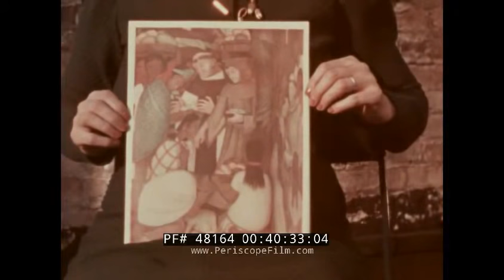1958 TRIP TO MEXICO HOME MOVIES PARICUTIN VOLCANO ERUPTION, MORELIA, MEXICO CITY 48164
This reel of 1958 home movies taken in Mexico provide a tourist’s eye view of natural landmarks and local attractions in and around Mexico City, including the erupting Parícutin volcano, churches of Morelia, CDMX street life, automobiles, market vendors, public parks, and entertainments enjoyed by visitors and locals alike (TRT: 41:19).

Two small children take a walk. Townspeople shade themselves under an awning. A white man in overalls waves to the camera as he climbs aboard a 1940s automobile. A portrait of a woman alone, and with the white man, showing a disparity in height (0:08). The active Volcán de Parícutin emits smoke in silhouette, as the sun rises in time-lapse footage. The volcano, located in Michoacán, near the city of Uruapan surged in 1943, becoming a popular attraction (0:50). A closer view (1:08). A white husband in a poncho and his wife in a red bandana dance a circle around a campfire with Mexican locals. Another white-haired man joins in (2:15). The group tours the surrounding lava flows, surrounded by charred trees, volcanic ash, igneous rocks, barren fields (2:50). More smoke. Some of the party ride burros (3:59). A panorama with ruins of San Juan Parangaricutiro Church (4:23). A high rise hotel. Our hosts peer through a garden outside a midcentury modern building. Historic cathedrals and churches of Morelia, including the Morelia Cathedral in Michoacan (6:15). Pedestrians with serapes and sombreros. A public park. The Tarascan Fountain (7:35). A colorfully painted building with matching flowers on its roof. The Morelia Aqueduct (8:04). Passengers board a train carrying sacks (8:38). The island of Janitzio in Lake Pátzcuaro. The distant statue of José María Morelos. Closeups of the shoreline with long canoes (9:08). Fishermen cast nets, then haul them in. A child stares into the camera (9:44). Closeup on the fresh catch of live fish (10:57). POV an automobile driving down an open desert road (11:17). Entering Mexico City (Ciudad de México, CDMX) among Chevy, Ford, Plymouth, Dodge cars. Monumento a la Revolución, a sign for American Airlines. A rocket shaped attraction, “La Orbitron.” Traffic with buses, taxis, and a red convertible. A roundabout and boulevard. A stoplight at a crosswalk (11:26). The Capri Theater marquee advertises Los Tres Ases, María Elena Sandoval, Pedro Vargas. The Paolo cinema is playing El Caso de una Adolescente (1958). The Orbitron, underexposed (12:51). A fountain in a public square near the skyscraper Torre Latinoamericana (13:28). Paseo de la Reforma and the Secretariat of Hydraulic Resources building (14:11). A bird vendor carrying a tower of cages (14:25). Central Offices of the National Lottery of Mexico in the El Moro Building on Paseo de la Reforma. A skyscraper with a concave facade (15:00). Mother’s Monument (16:39). A trained bird does tricks or children (17:34). The Benito Juárez Hemicycle. The Palace of Fine Arts. Street vendors. A double amputee weaving with his feet (18:19). Metropolitan Cathedral (Catedral Metropolitana) from afar, close up, inside. Stained glass, lit candles, chandeliers (19:29). Pedestrians carry and sell produce at a street market. Bananas, watermelon, coconut, pineapple, citrus, pomegranate (20:11). Floral bouquets, wreaths and memorial arrangements (22:04). Modern architecture, construction, apartments (23:42). An artificial christmas tree, window shopping. Embroidery. An indigenous mask, weavings, carvings, metalwork, serving trays, pottery, a precious moonstone (24:23). A wrought iron archway with deer. Montage: Residential architecture old and new (28:28). A field of flowers. An open air cafe. Mariachis, street sweeping, amateur mechanics (29:54). Rental canoes (31:02). A children’s narrow gauge train ride (31:34). Carnival thrill rides, including a chair swing (32:24). Trained, costumed monkeys ride dogs. Men in charro outfits, women in huipils. Aguas frescas. Men on horseback (33:07). A rodeo in slow motion. Cowboys or vaqueros chase and lasso cattle. Bullfighting toreadors (34:17). POV driving (36:02). A large estate. Empty streets (38:10). Crowded streets. Signs: “Hotel, Kodak.” Posters: “Aleman.” A fountain with a lion’s head in a public park (38:59). A sequence of collected Diego Rivera art prints (40:27). A dining terrace (41:01).

Parícutin  is located in Michoacán, near the city of Uruapan west of Mexico City. The volcano surged suddenly from the cornfield of local farmer Dionisio Pulido in 1943.